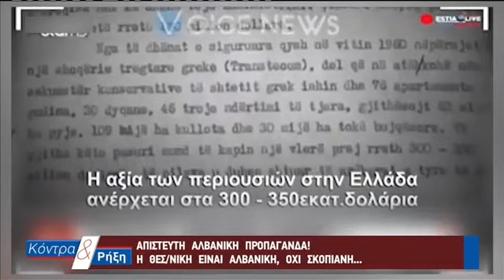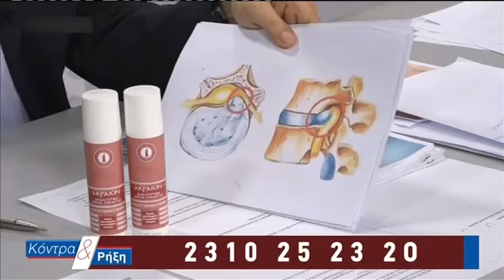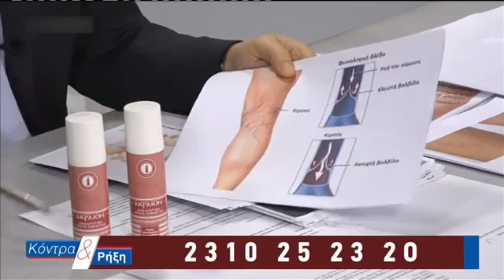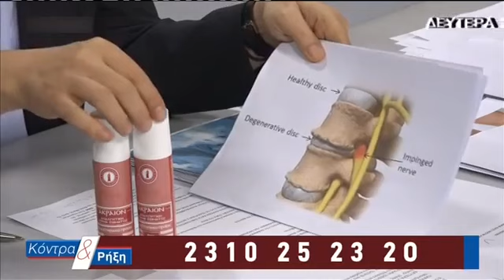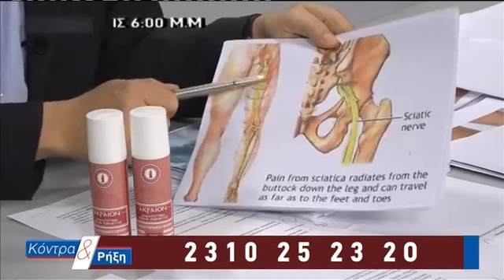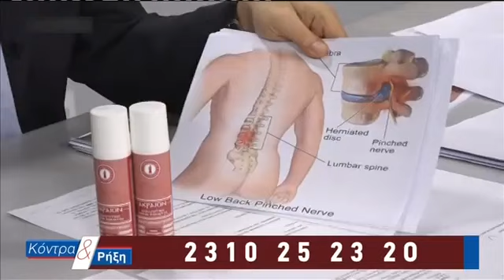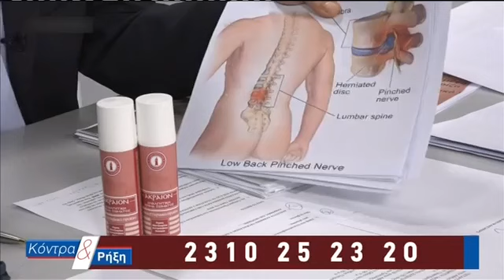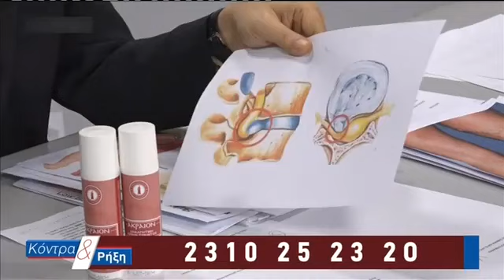ΚΟΝΤΡΑ ΚΑΙ ΡΗΞΗ ΚΥΡΙΑΚΟΣ ΒΕΛΟΠΟΥΛΟΣ 05-02-19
ΑΝΑΤΡΕΠΤΙΚΟ ΔΕΛΤΙΟ ΚΑΘΕ ΒΡΑΔΥ ΣΤΗΣ 22:00 ΣΤΟ ALERT TV